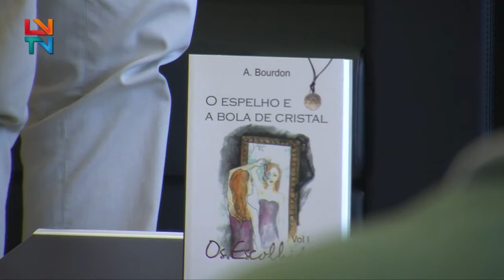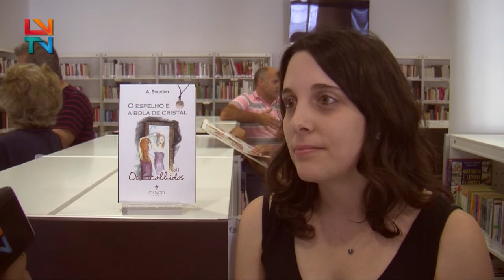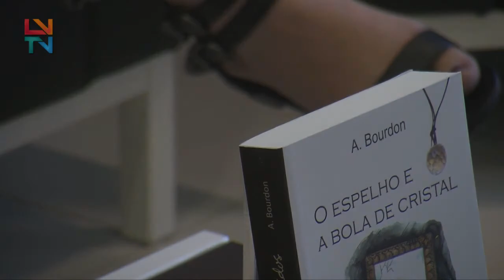Apresentação do Livro "Os Escolhidos"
Jovem escritora com raízes em Manteigas, apresentou o primeiro livro da trilogia “O Espelho e a Bola de Cristal”